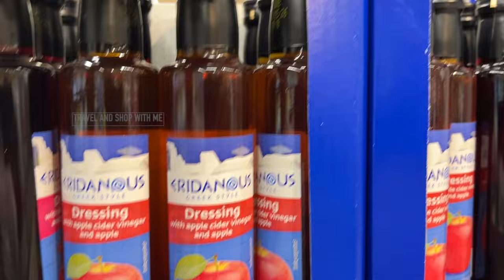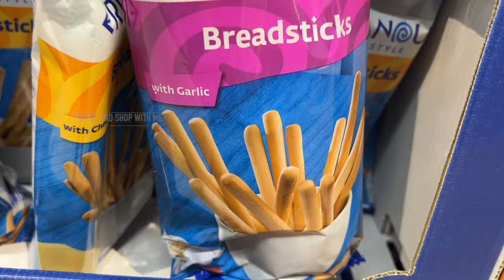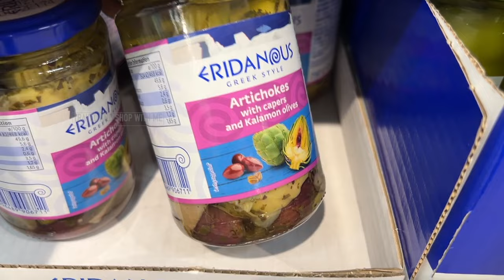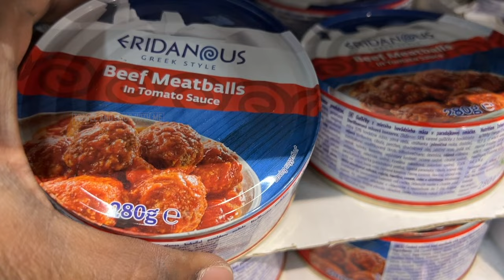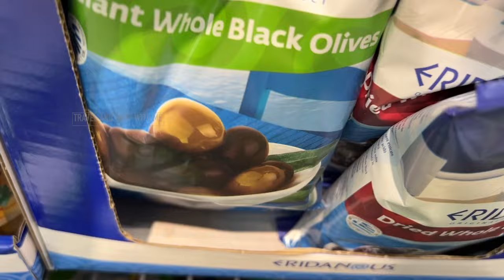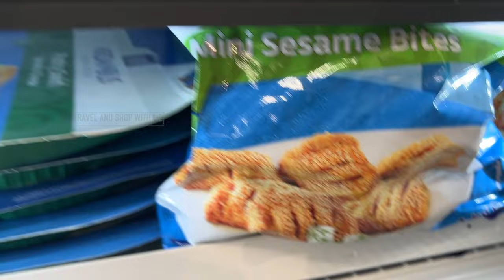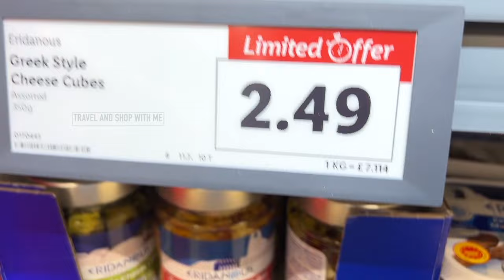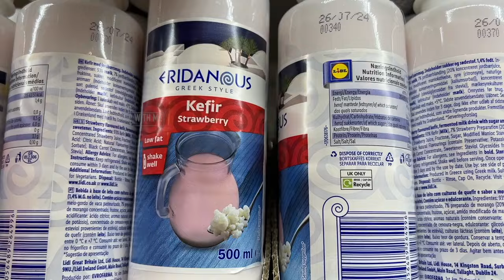LIDL FLAVOUR OF THE WEEK: GREECE FROM THURSDAY 11 JULY 2024 | LIDL HAUL | TRAVELANDSHOP WITH ME